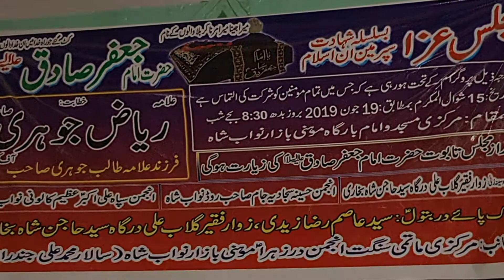Noha Ka'aba Udaas Khak Basar | Shahadat Imam Ja'afar a.s. | 15 Shawwal | 1440 Hijri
Kalaam : Akhtar Chinioti, Chiniot, Punjab
Noha Ka'aba Udaas Khak Basar
Shahadat Imam Ja'afar a.s.

Dargah Hajan Shah Bukhari Nawabshah